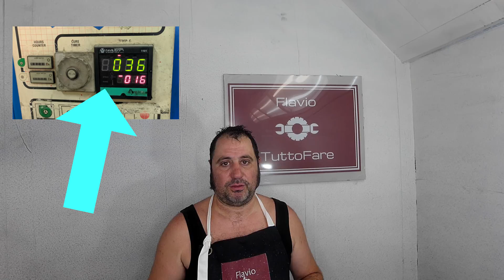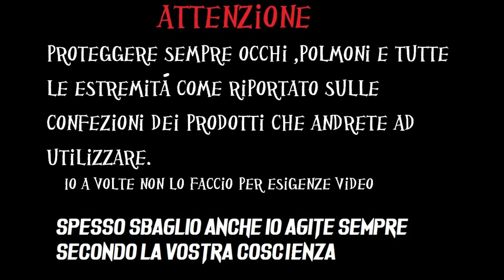come eliminare le macchie di pupù di uccello dalla vernice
Come rimuovere le macchie sul trasparente scese in profondità?
Ve lo faccio vedere in questo video come in poche semplici mosse si può togliere macchie di resina , deiezioni di pennuto , cacca di gabbiano , piccione e quant'altro ha rovinato e intaccato la superfice della vernice del vostro auto o moto veicolo